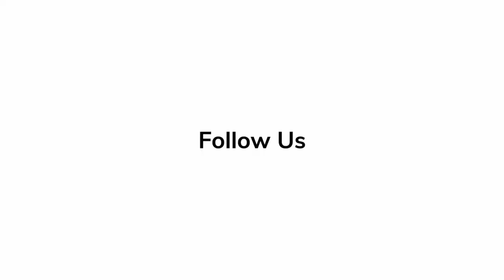Rebecca Huntley Spills Secrets on 'Kung Fu Panda 4' World Premiere | Jack Black